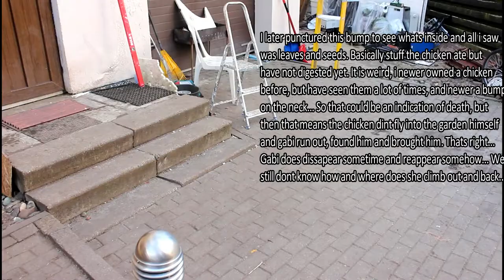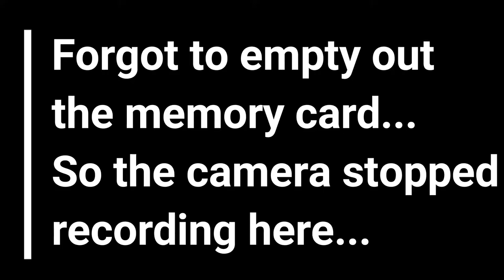Chicken Flies Into The Husky Den: 9 Husky Puppies Feed On a Chicken (RAW)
Ever thought of whats its like to see husky vs chicken? well looks like this chicken found its way to a wrong garden! 10 huskys are not something to fly into if you are a chicken lol...

Im new to vlogging so be patient with my amateur videos, i learn as i go along. The latest videos are looking much better than the older ones so it means im on a good track.

What would also be good in helping me get better is constructive criticism! thats right, i do not mind to hear what you liked, disliked and what i can do to make things better... you get the picture, So dont shy away and lay it all out!

# Dog Names #

-Boys-

Puffy - Doty, Zoro, Ticy

Not Puffy - Slim, Simba, Tripps

-Girls-

Ringa, Jeydi, Maili

         - SOCIAL PROFILES -